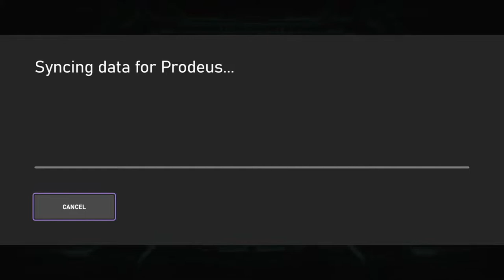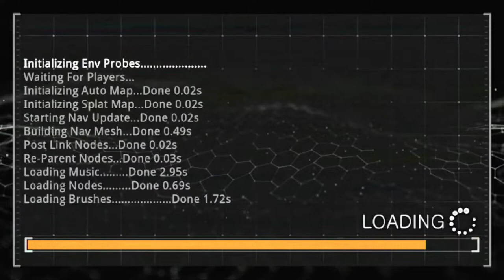Howdy Howdy: Tony Plays - Prodeus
Tony takes a quick look at the first level of Prodeus on Xbox.  This is a throwback to classic PC shooters like DOOM, but imagines what it might have looked like if it was made today.